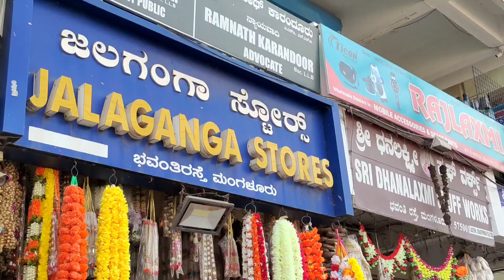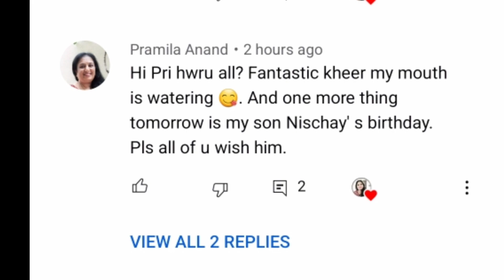ಅಮ್ಮನಿಗೆ ಹಾಸ್ಪಿಟಲ್ ಅಡ್ಮಿಟ್ ಮಾಡಿದ್ವಿ😭 | ಅಡುಗೇಯೊಂದಿಗೆ ನಮ್ಮ ದಿನ |Krishna Janmashtami MakeUp 2022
😎Follow the link and start 🤑winning🤑!!
🤩 Use my link to get a bonus 🎁200%🎁

Manage by- Ravi Porwal
hdmideaagency.in

ಬಾಣಂತಿ ಮದ್ದು,ಮೆಂತೆ ಹುಡಿ ಆರ್ಡರ್ ಮಾಡಲು : 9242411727

Follow me on Moj: madhyamakutumba